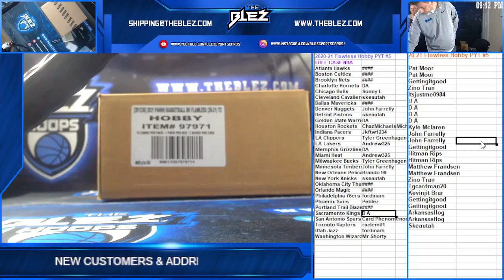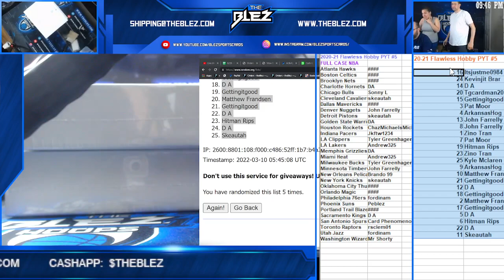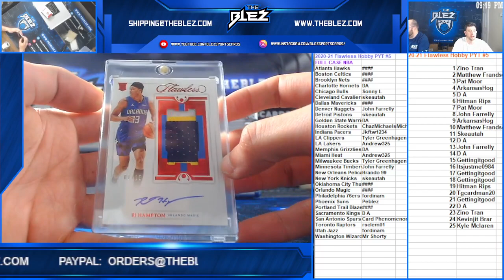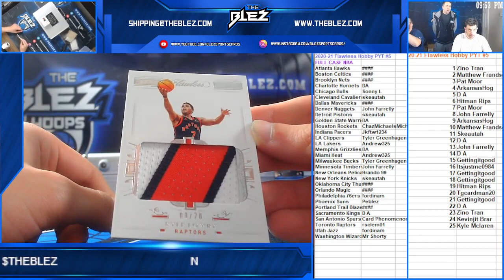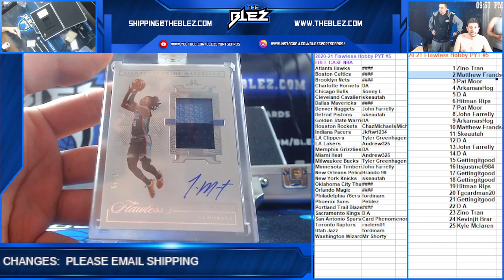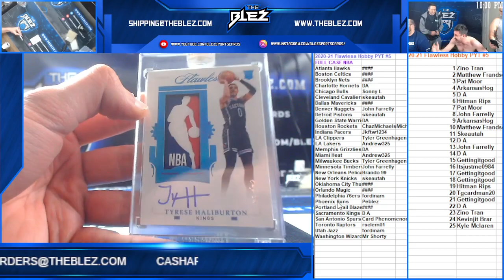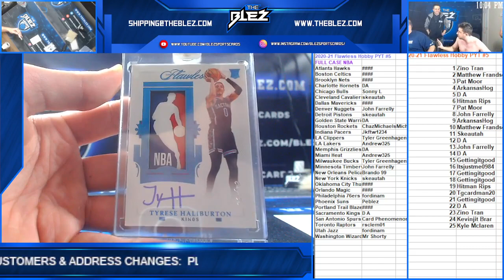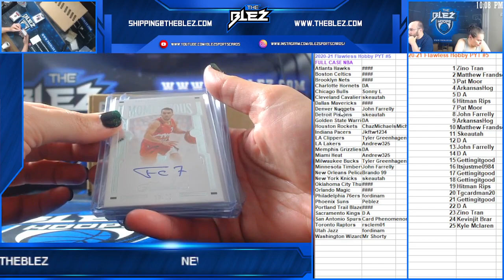2020 21 Flawless Hobby NBA Full Case PYT #5 HALIBURTON LOGOMAN!!